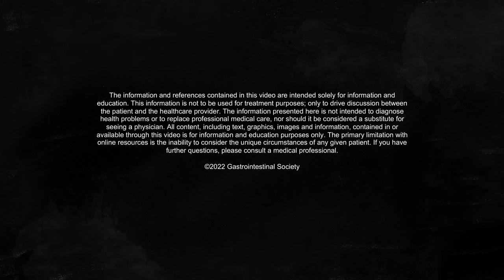What to do if you have a Crohn's disease or ulcerative colitis flare | GI Society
If you experience a new onset of IBD symptoms such as diarrhea, rectal bleeding, abdominal pain, fistulae, or fever, especially if they are worse than before, it could mean that you are having a flare.

The Gastrointestinal Society, a registered Canadian charity, provides trusted, evidence-based information on all areas of the gastrointestinal tract, and is committed to improving the lives of people with GI and liver conditions, supporting research, advocating for appropriate patient access to healthcare, and promoting gastrointestinal and liver health. The information contained in this video is in no way intended to replace the knowledge or diagnosis of your healthcare provider. We advise seeking a physician or other medical professional whenever a health problem arises requiring an expert’s care.